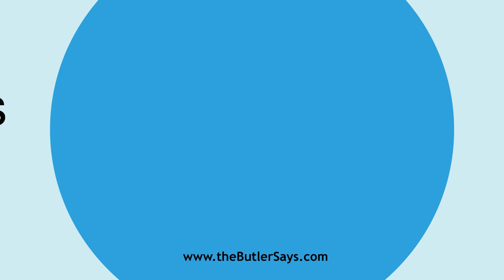Learn how to say this word: "Abdominous"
This is the definition of "Abdominous":
a.  Having a protuberant belly; pot-bellied.